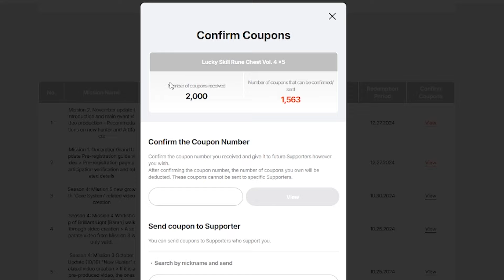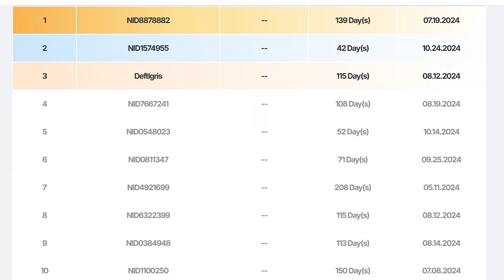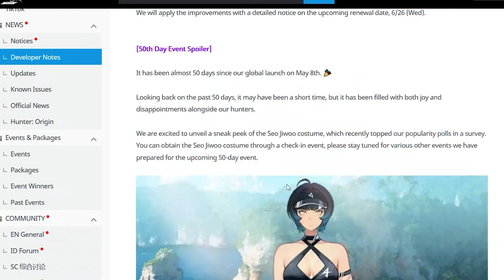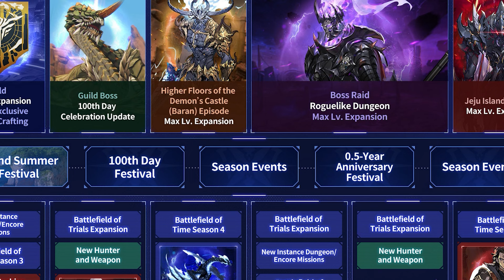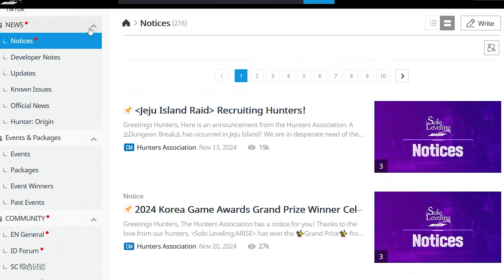*NEW GIFT CODES! GO NOW!* + BRAND NEW CHARACTER & NEW GOTO RYUJI INFO & MORE! (Solo Leveling Arise